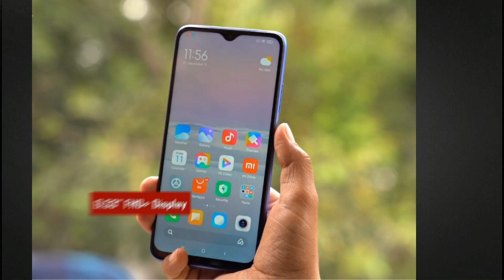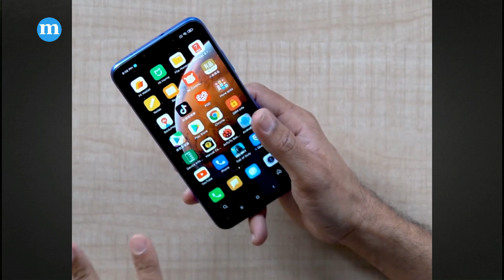Redmi 9 Power First Look | Redmi 9 Power Camera | Redmi 9 Power Price in India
Redmi 9 Power Unboxing & First Look | Redmi 9 Power Camera | Redmi 9 Power Price in India

Redmi ne apna nya phone Redmi 9 Power launch kar diya hai. Redmi 9 Power me aapko Snapdragon 662 processor mil jaega. Phone me Triple rear camera(48MP + 8MP + 2MP) setup hai Or isme 8MP ka Water notch Camera diya gya hai. Jyada jankari ke liye puri video jarur dekhe. Redmi 9 Power price in India will be between Rs11,000 to Rs12,000.

You can jump on: -
0:12 Redmi 9 Power Introduction
0:54 Redmi 9 Power Display
1:38 Redmi 9 Power Camera
2:34 Redmi 9 Power Processor & Performance
3:31 Redmi 9 Power Features
3:55 Redmi 9 Power Battery
4:18 Redmi 9 Power Price in India

Sarkari Jobs se related har jankari ke liye humari website jarur visit kare: -

(Latest Tech news, Mobile Specifications & Reviews)